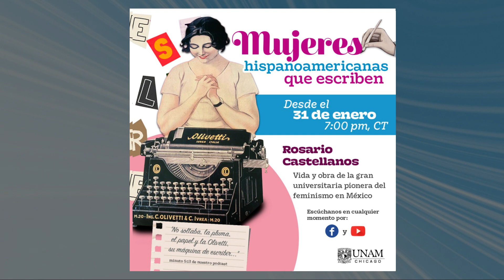MUJERES HISPANOAMERICANAS QUE ESCRIBEN: Rosario Castellanos.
''Cuídate de los altares.  Jamás se te ocurra subirte a uno ni como hija modelo, ni como noviecita santa, ni como esposa abnegada''.  Conoce más del pensamiento de la escritora Rosario Castellanos en este primer podcast de la nueva serie Mujeres Hispanoamericanas que Escriben.  Una invitación de UNAM Chicago y Descarga Cultura UNAM.